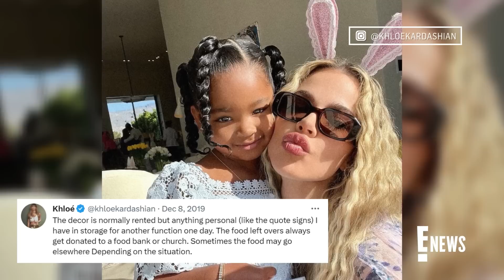Kourtney Kardashian Responds to CRITICISM Over Her Birthday Flowers | E! News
After Kourtney Kardashian received enormous floral gifts for her 44th birthday, some fans were quick to criticize the Poosh founder. See her reaction!